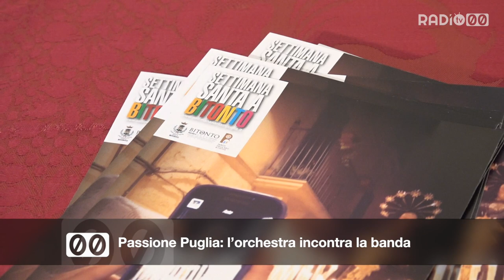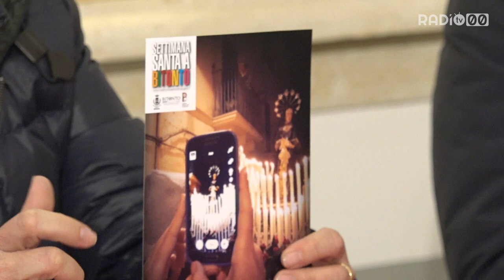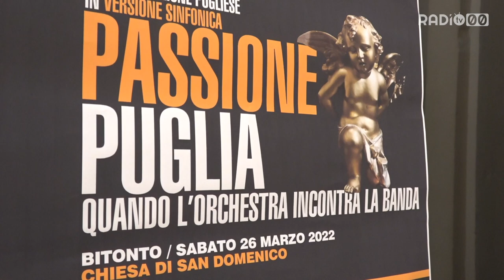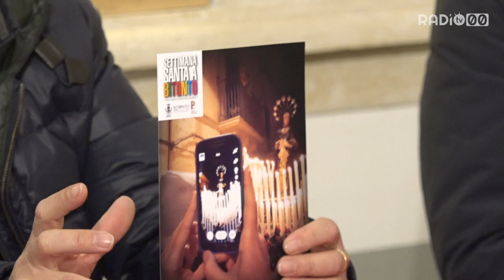Passione Puglia: l’orchestra incontra la banda